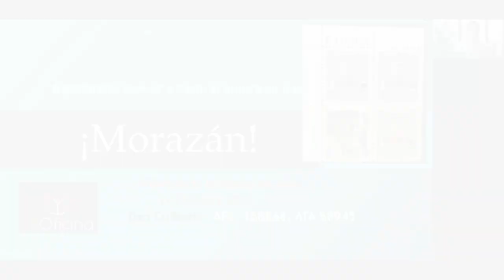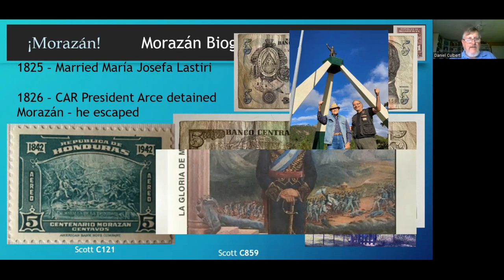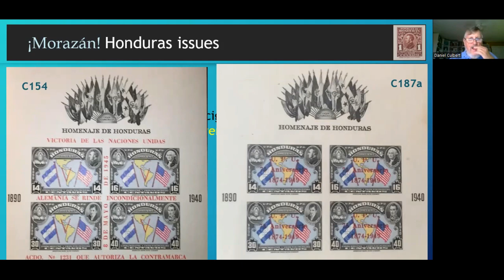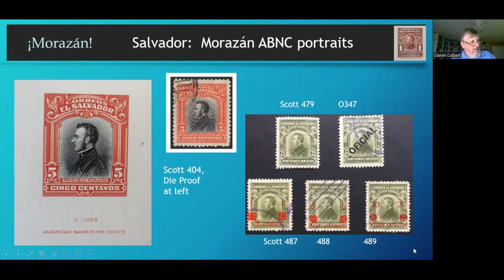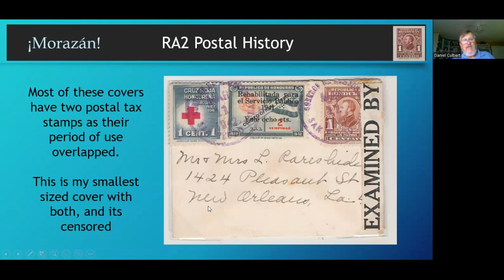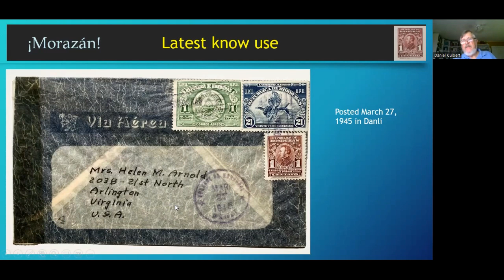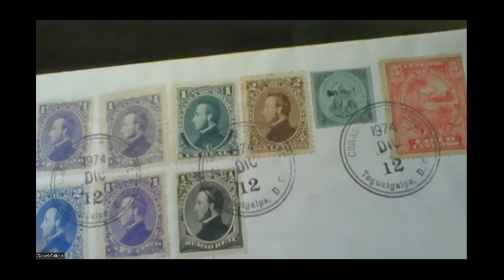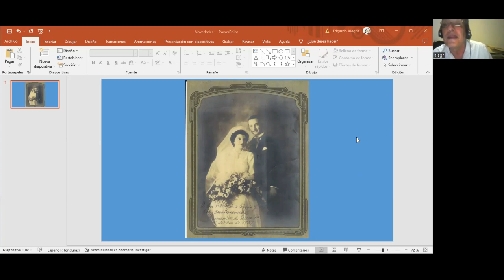Morazán: A philatelic look at a Central American icon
Daniel Culbert, 24 de febrero del 2023